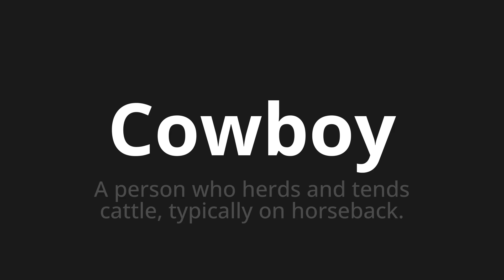How to pronounce Cowboy